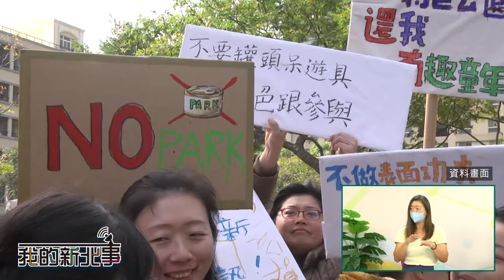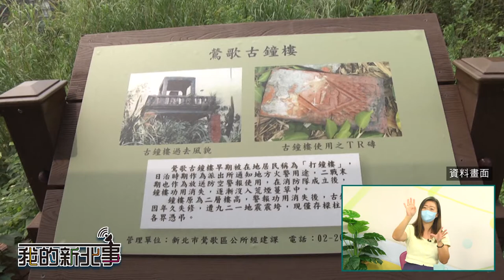兒童 遊戲場|我的新北事#17特公盟 會玩的孩子才會長得好f.t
你的事、我的事都是新北事，特色公園這些年在全台成迴響，新設立的公園，都捨棄傳統的罐頭遊具，用心規劃各種主題式的公園，讓孩子們透過遊戲體驗學習快樂長大，除此之外，特公盟還將道路變成遊戲場，封街讓孩子安心在大馬路上遊玩，強調懂得玩的孩子才會長得好。